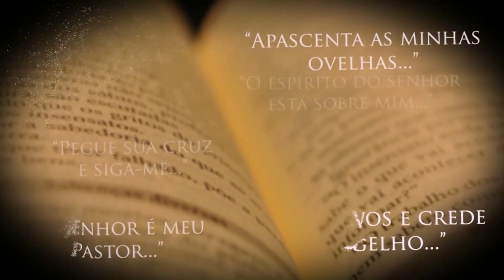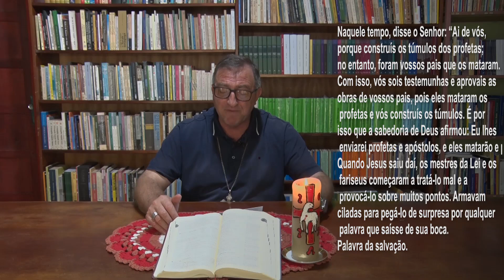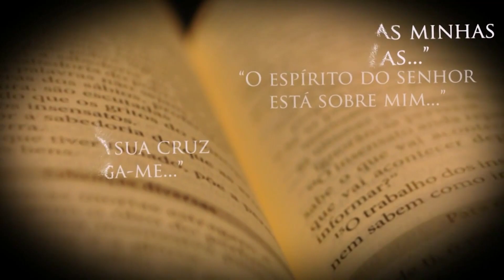EVANGELHO DO DIA | 19/10/2023 | Lucas 11,47-54